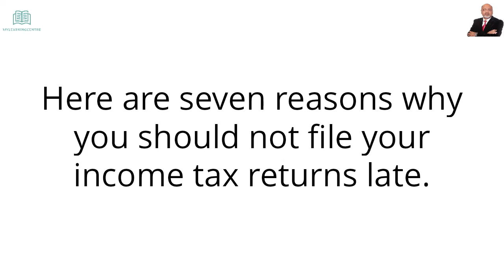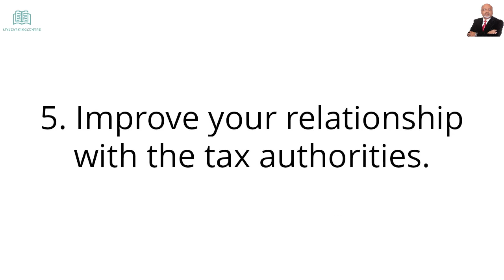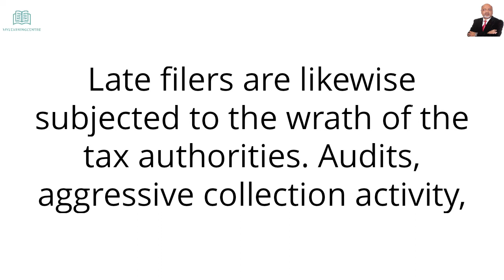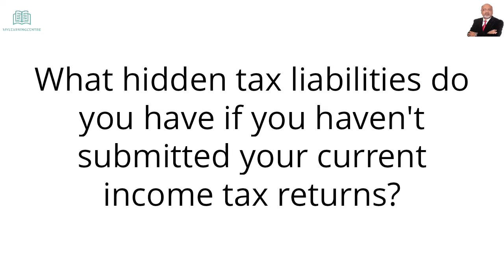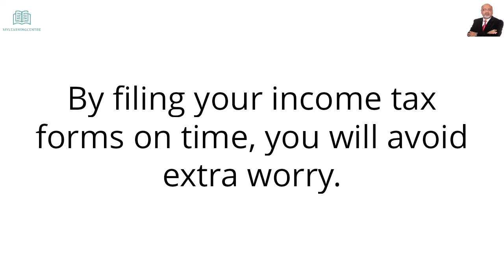Why is it important to file your taxes on time - The Top 7 Reasons to File Tax Returns on Time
TheTop 7 Reasons to File Tax Returns on Time

File Tax Returns
1. Stay Away From Late Filing Penalties
Late filing might result in significant and long-term consequences. This is on top of any interest that may be due.
2. Improve Your Accountant's Service
The sooner you deliver your documents to your accountant, the sooner he can get started on your tax returns. More importantly, there will be more chances to research and apply tax-saving techniques. If you file late, on the other hand, you are tying your accountant's hands. For example, he may be hesitant to keep profit in your company if it will be susceptible to significant penalties.
3. Avoid being charged with a crime
Of course, if you don't file any tax returns for several years, you could be charged with tax evasion.
4. Avoid Bankruptcy
In general, people who don't file their tax returns on time don't keep proper records for running their businesses. They only believe they know how they're doing and where they stand financially since they don't keep their bookkeeping and accounting up to date. Of course, this is a surefire way to lose money.

5. Improve your relationship with the tax authorities.
Late filers are likewise subjected to the wrath of the tax authorities. Audits, aggressive collection activity, and legal lawsuits can all result from non-compliance. Furthermore, if you have a spotless history of cooperation and compliance, you are more likely to gain leniency or unusual consideration from the tax department if you have extenuating circumstances.
for quality eBooks, Audio Books and HD Video Courses.
6 - Obtaining Financing.
If you can't present your financial institution with current income information, you'll have trouble acquiring funding. Assessment Tax notices provide banks with additional assurance that the income claims you submit are correct. What hidden tax liabilities do you have if you haven't submitted your current income tax returns? How's your record-keeping going? How can you run a firm if you don't have access to accurate financial data? In these conditions, your bank may be hesitant to lend you money or refinance your home.
7. Reducing Stress and Anxiety
Many people who are late with their tax returns feel bad about themselves. They are concerned about tax officials contacting them, audits, asset seizures, criminal prosecution, penalties and interest, and so on in the back of their thoughts. Some of these concerns may be exaggerated beyond what the circumstance merits. By filing your income tax forms on time, you will avoid extra worry.
what happens if you don't file taxes on time
what happens if you didn't file taxes on time
what happens if i didn't file taxes on time
if you don't file taxes on time what happens
what happens if u don't file taxes on time
what happens if we don't file taxes on time
what happens if you can file taxes on time
what happens if i can't file taxes on time
what if i can't file my taxes on time
what if i didn't file taxes on time

00:00 Introduction
00:18 1. Stay Away From Late Filing Penalties
00:33 2. Improve Your Accountant's Service
01:11 3. Avoid being charged with a crime
01:26 4. Avoid Bankruptcy
01:57 5. Improve your relationship with the tax authorities.
02:38 6 - Obtaining Financing.
03:34 7. Reducing Stress and Anxiety
04:18 Outro